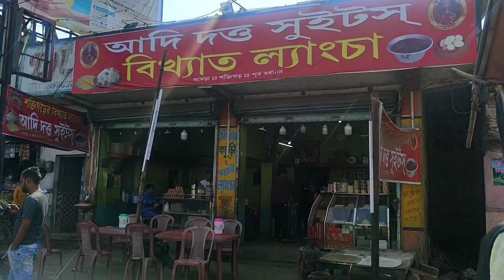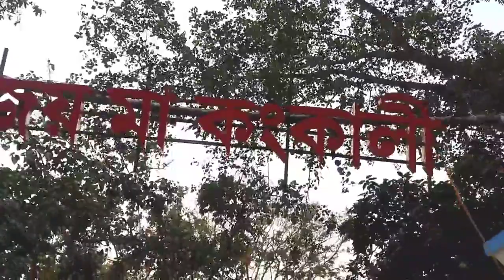Bolpur |Santiniketan |Vlog | Kolkata to Santiniketan | kopai nodi | Kangkalitala | Hotel and Food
Bolpur | Santiniketan | 2022 | Vlog | Part 1 | Kolkata to Santiniketan | kopai nodi | Kangkalitala | Hotel and Food